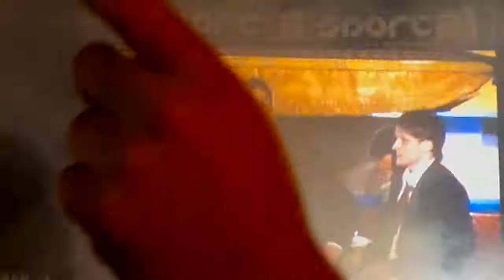Videoton Hivatalos bajnokavatás 2011 05 22 Part 1 Nokia N8